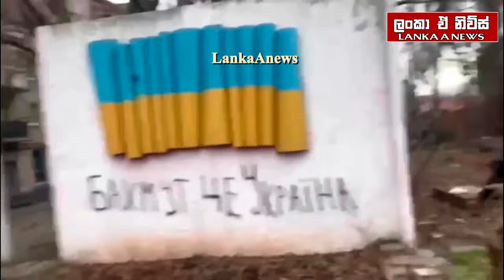යුක්‍රේනයට යළි ආයුධ හිඟයක්/ නේටෝ රටවලින් විරෝධයක්